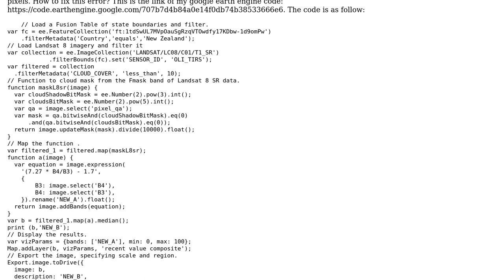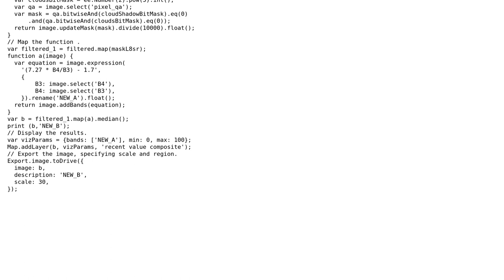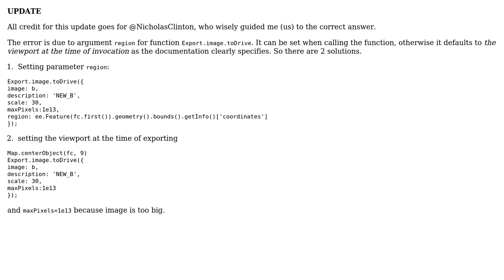GIS: Error in export image from Google Earth Engine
With thanks & praise to God, and with thanks to the many people who have made this project possible! | Content (except music & images) licensed under CC BY-SA | Music | Images & others | With thanks to user user30985 user Rodrigo E. Principe user Kersten and the Stack Exchange Network Trademarks are property of their respective owners. You are responsible for your own actions.